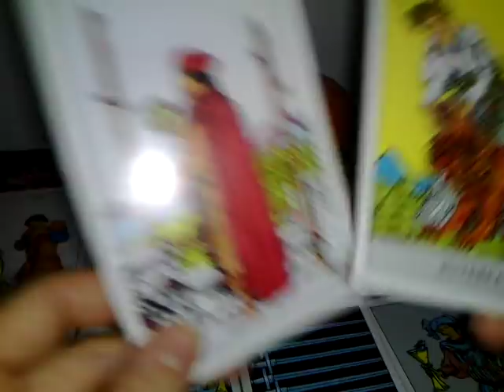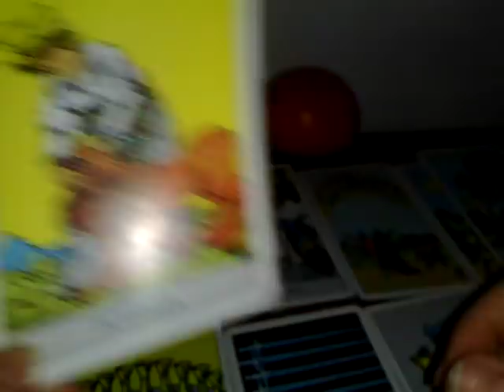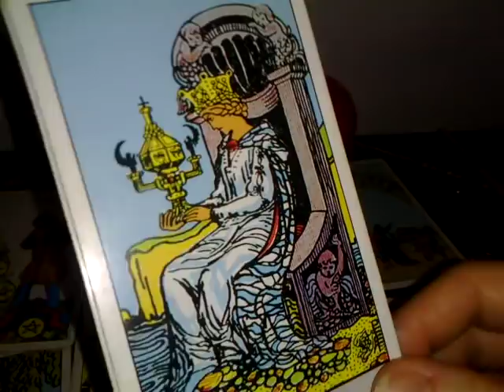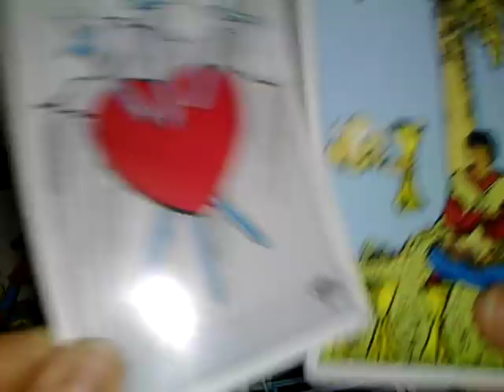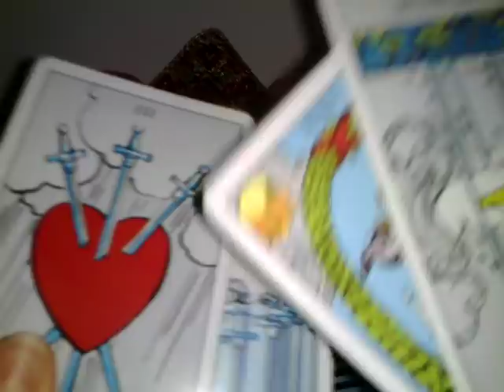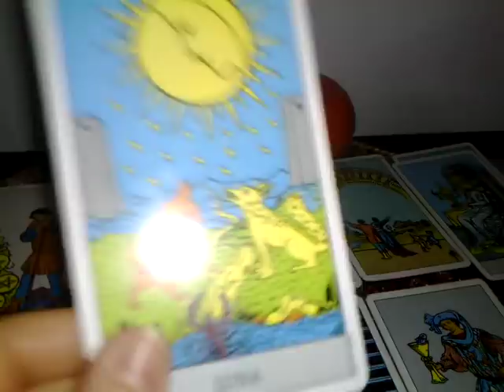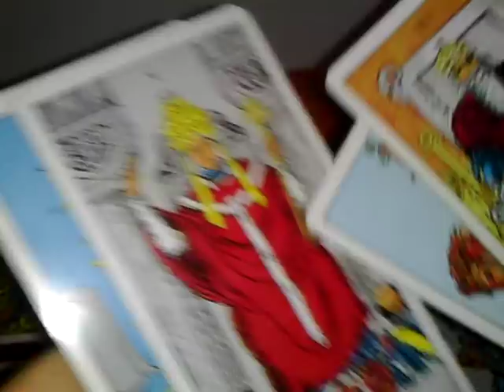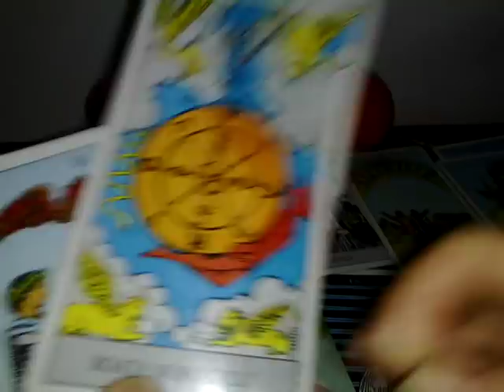VARSATOR - FEBRUARIE - INCREDERE + ENERGIE VINDECATOARE, PARTEA 2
Etalare pentru zodia Varsator., Soare, Luna, Ascendent sau Venus. A se retine ca aceste citiri sunt colective. Va invit sa luati informatiile care corespund vietii voastre particulare.